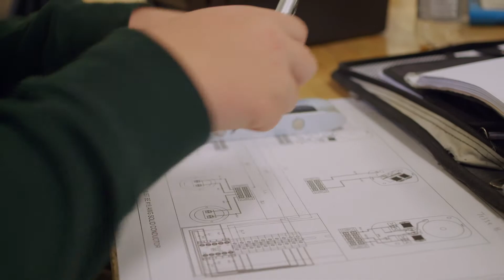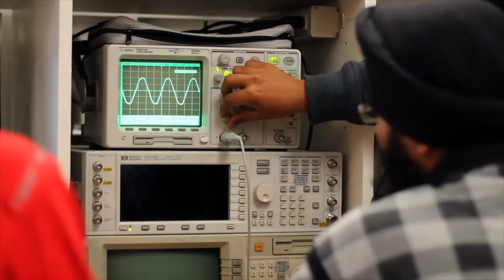Electrical Techniques Certificate Program